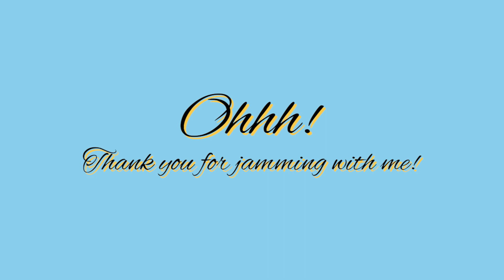On Bended Knee | Boyz II Men (Cover)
One of my favorite songs. Very painful and difficult to sing. haha. I hope I have given justice to this song from @BoyzIIMenOfficial.

I hope that this video had at least put a smile on your face and made your day right. :)

Instrumental Music from
ZZang KARAOKE (짱가라오케 노래방 공식 유튜브 채널):